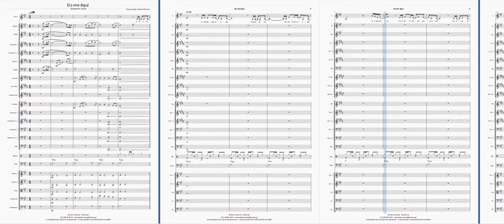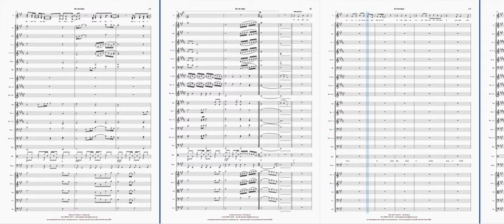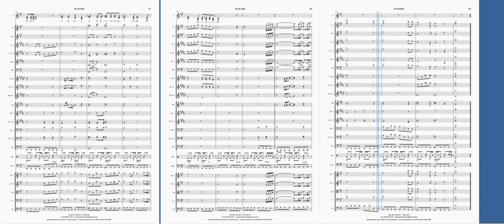Eis me Aqui - Diante do Trono - Orquestra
Este material é gratuito. Para adquirir o arquivo em PDF, clique no link abaixo.

Deus abençoe!